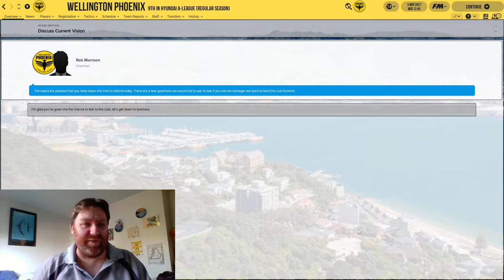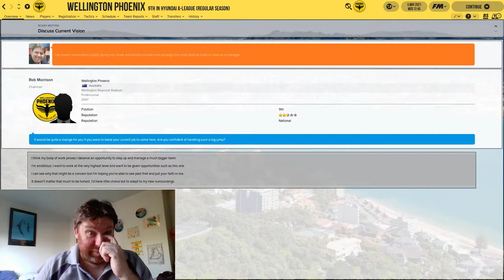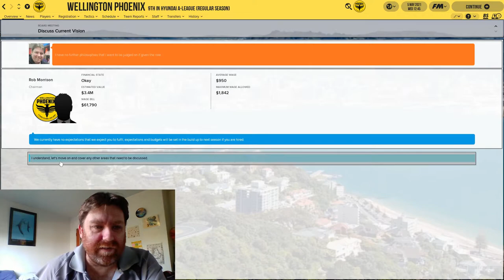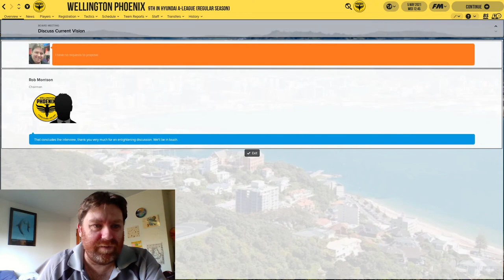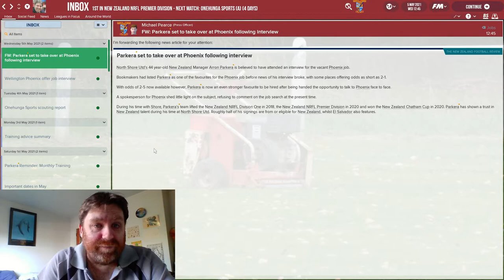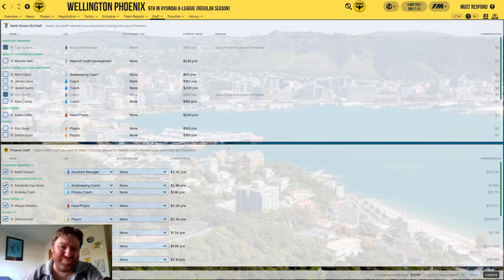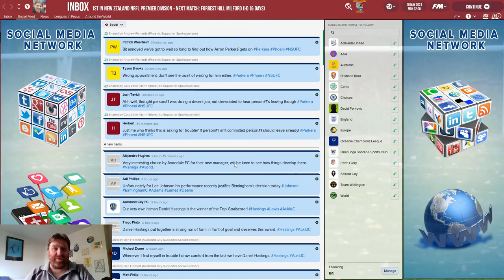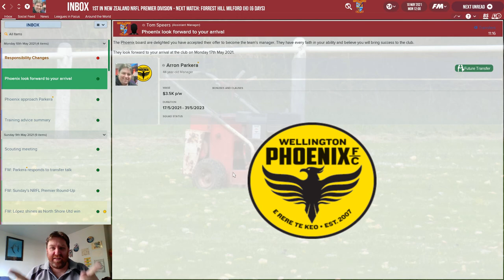FM18 - New Zealand to the World Ep 34 - INTERVIEW!! - Football Manager 2018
Its finally arrived, we have been asked to attend an interview for another club.

FM18

Thanks to the below for the packs and extra content -

Smooth 18 Logos by Passionate FM (NZRFL team logos and NZ competition logos updated by myself)

FM 18 Megapack 263 Updates by classen (final)

Via Steam Workshop -

Loki Doki Squad View

Football Manager 2017 Real Name Fix by Passion4FM

Recorded with Nivida GeForce OBS

Follow Me